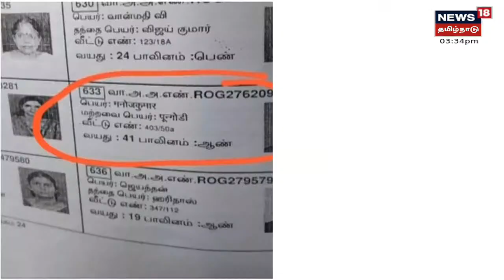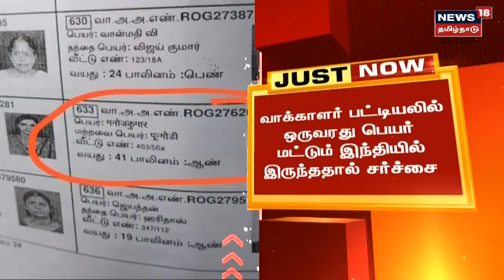JUST NOW | Kovai-யில் வாக்காளர் பட்டியலில் இந்தியில் பெயர் அச்சிடப்பட்டதால் குழப்பம்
JUST NOW | Kovai-யில் வாக்காளர் பட்டியலில் இந்தியில் பெயர் அச்சிடப்பட்டதால் குழப்பம் | செய்திகளை துல்லியமாகவும் துரிதமாகவும் வழங்கும் தமிழகத்தின் முதன்மை செய்தி தொலைக்காட்சி உங்கள் நியூஸ் 18 தமிழ்நாடு

Sun Dec 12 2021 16:02:43